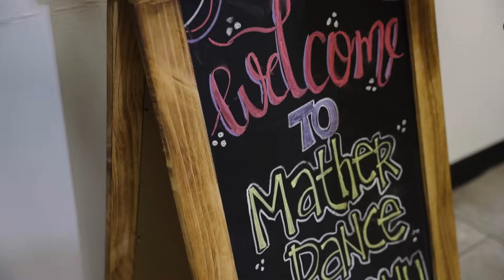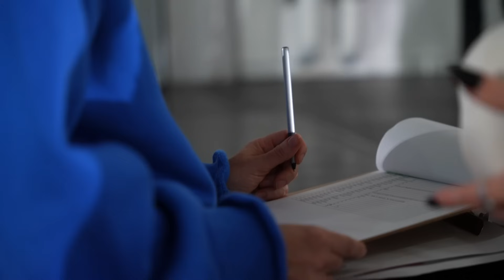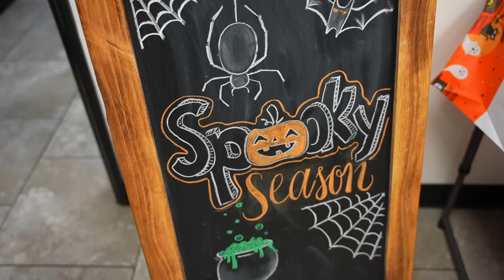INSIDE MDC: SZN 14 New Year, New Faces, New Goals (ep. 1)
We’re back!!!  New year, new faces, new goals!  Follow along for SZN 14 — you’re not going to want to miss out!

Mather Dance Company Official IG